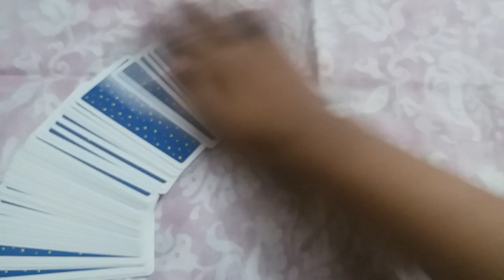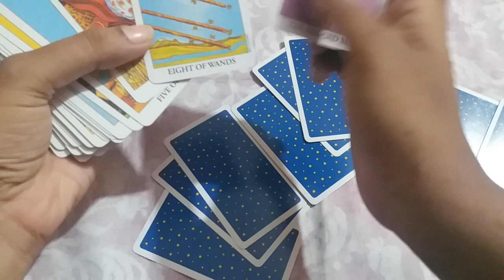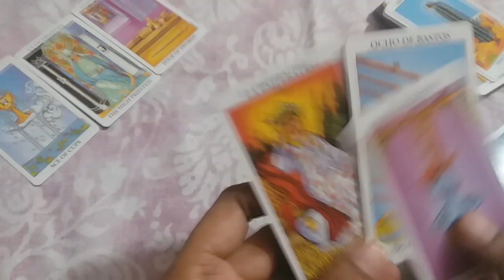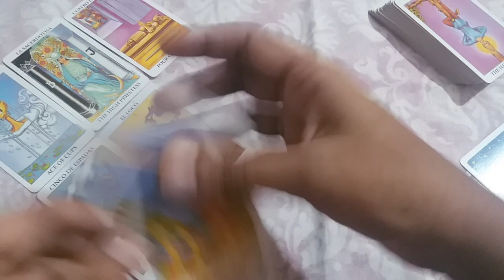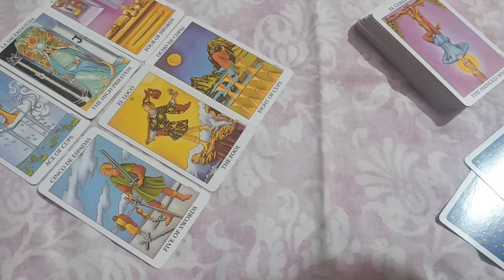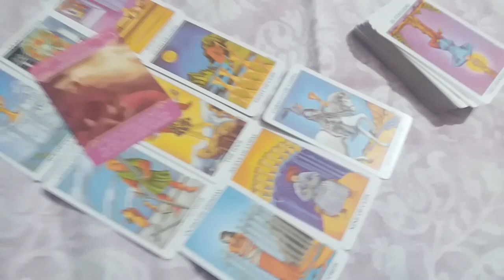♥♏SCORPIO ❤LOVE | NEGATIVITY SE BAHAR AINGY | JULY 2022 URDU/HINDI TAROT READING